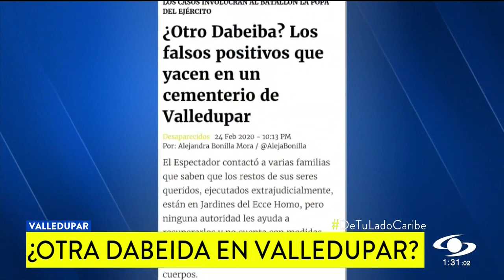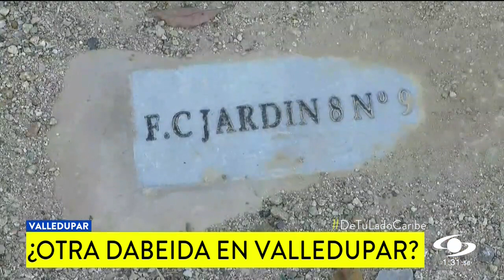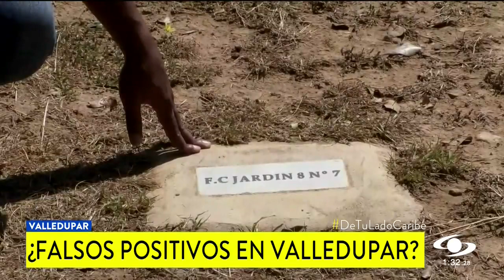¿Otro Dabeiba en Valledupar? Piden a la JEP examinar cementerio de Valledupar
Defensores de derechos humanos creen que una fosa común podría haber centenares de víctimas de falsos positivos y desaparecidos.